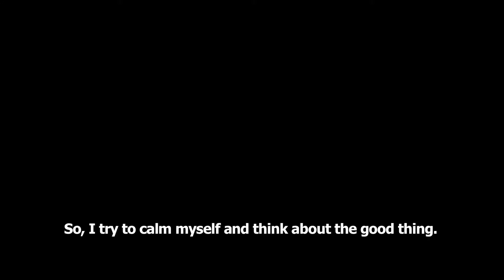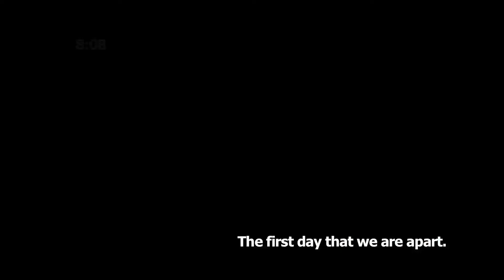First time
First time - Short Film, (2012).
Semi Final List-9 film festival.
Directed by Paracha Pavarolarvidya.
Produced by Apiwat B., Paracha P., Sathanapong L.
Cast: Vachiravich S., Chompoonuj J.
Asst. Director: Thitirut T.